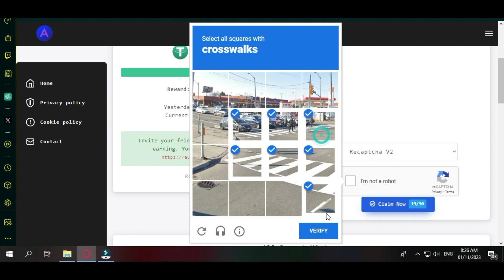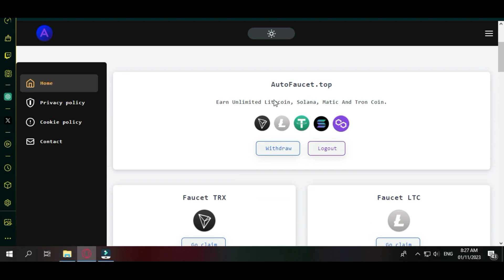High Paying Faucet | Instant Payment || Afzaal Vlog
Auto Polygon (MATIC) Faucet-Instant Withdraw
Play Game And Free Earn Money || Afzaal Vlog
Free Crypto Auto Faucet New Earning Site 2023
Best Free PEPE Crypto Faucet Direct cwallet
All your claim rewards will be sent instantly to your Cwallet account via PEPE Coin, so claim now!
Hello Guys I Make Telegram Group For Your Question And Help Join All Keep Support
New Mining Site We accept +$1 to speed BTC, BNB, DOGE, TRX, XLM, XRP
Live Deposit and Get 24hours Reward Lifetime Double Profit
+200% WITHIN 24 HOURS CRYPTO-COVERT - Double
Free New Faucet Litecoin (LTC) Earn
Free Bitcoin earning platform
BITCOPLUS is a registered company offering trustworthy and lucrative investment opportunities and cryptocurrency services to all the members making your financial desires come true and helps you to save and increase your earnings.
Bitcoin Earning Platform,  Minimum $1 And Daily Earning, Bitcoin Earning, FreeBTC, BITCOPLUS, Earn more daily! Join BITCOPLUS for free!,  FREE BITCOINS, AD VIEW, WIN FREE BITCOINS EVERY HOUR!, EARN BITCOINS WITH OUR FAUCET, Crypto Farida, 100% Free TRX Mining, Free Instant Faucet Pay TRX Miner, 100% Free Litecoin Mining Plan, Live Payout Poof, Free Tron Mining GET FREE 450 S/H NEW SITE, Free New Tron Miner Site 2023, ADA Claim 500000 Cryptos Every 1 Minute, Earn Free Crypto, Free Faucet LTC Crypto Coins Every 1 Minute, Without Invest! Highest Paying Earning Platform, USDT Earn Made Easy: Earn Stable Profits with Confidence